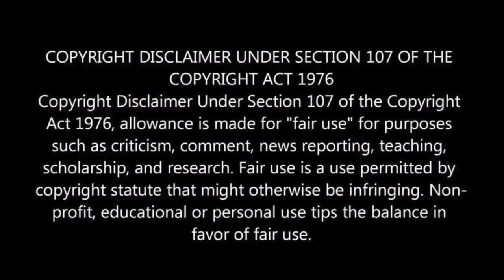Vikrant Rona ENGLISH DUBBING Reaction | M.O.U | Mr Earphones BC_BotM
Kindly Listen and Support :)